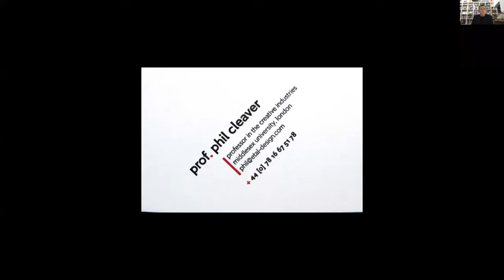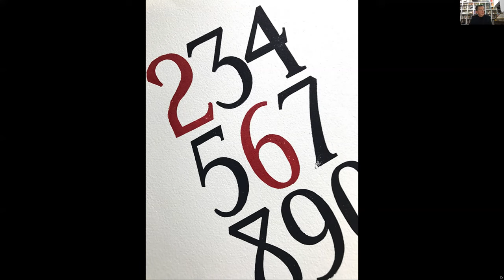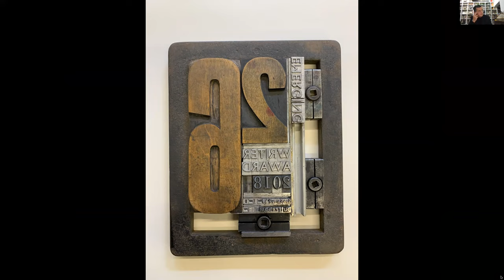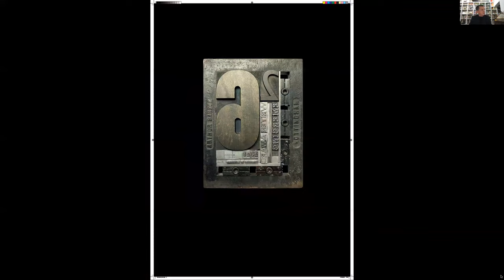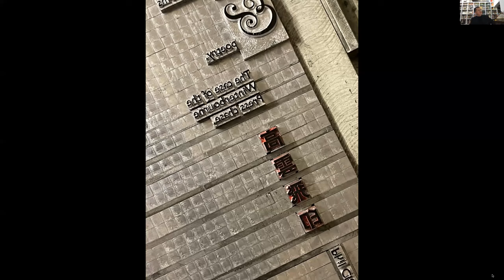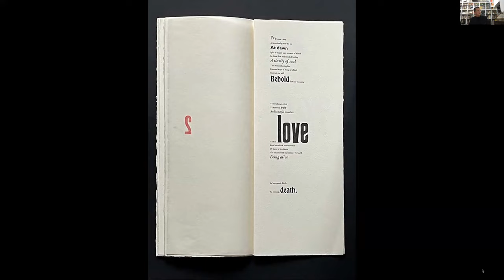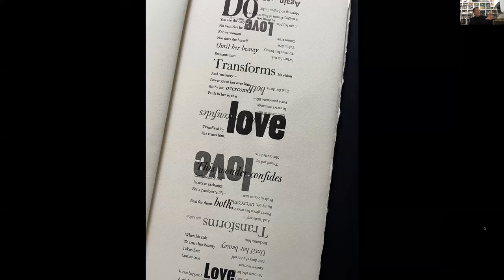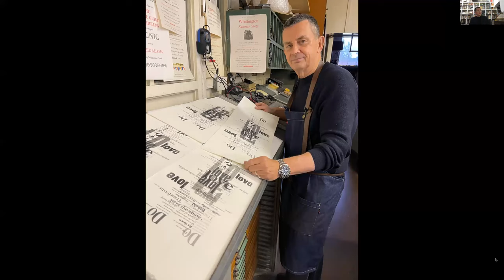Eyes, Hand & Heart: The value of hot metal typesetting and letterpress printing in design education.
Prof. Phil Cleaver – Eyes, Hand & Heart: The value of hot metal typesetting and letterpress printing in design education.

There is still no better way I believe of teaching typography than getting students to typeset and print their own work; through the process they get to know and see the magic of it. A student’s passion for the whole process, the hot metal typesetting and the human feel of the letterpress print, results in a direct and evident contrast to seeing and developing their typographic work on a sterile computer screen.

Teaching type and typesetting on computer alone gives students no direct link or understanding of the intricacies, qualities or context of a piece of typographic work. I dislike the way typesetting is decided by the computer and not the living, breathing, sentient human. It is only through proper training in the fundamentals of hot metal and letterpress printing do you learn to beat the computer at its own game and get it to do exactly what you want it to do. Once you have the understanding, knowledge and mastery of this, you can tame the beast; the computer is then, a most fantastic tool.

Professor, Founder of et al design consultants and Impresspublishing. Phil Cleaver is an award-winning graphic designer, author, and artist whose personality was formed in the labyrinthine city of London, under the influence of (among other things) Punk, the Far East and some of the design industries most prominent and influential leaders. His time is split between running et al design consultants, Impress-publishing and being Professor in the creative Industries at Middlesex University, London